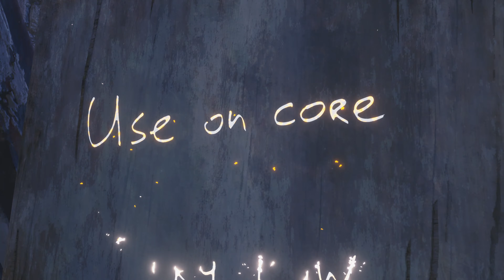【切り抜き#10】BIOHAZARD VILLAGE Z Version 【ネタバレ注意】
Live配信専用チャンネルはこちら✨